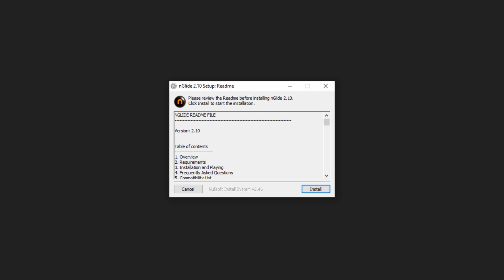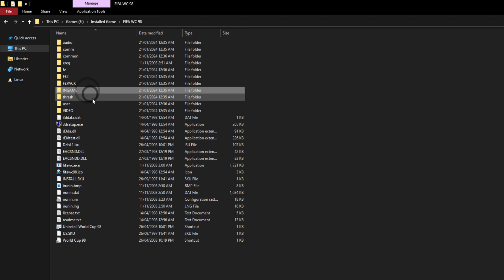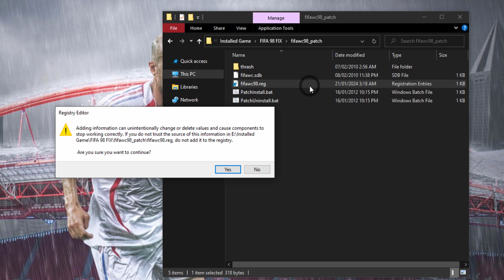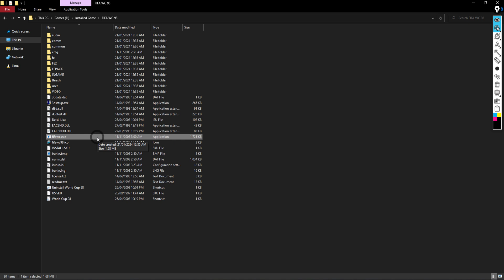Fix FIFA 98 Windows 10 Issue | FIFA 98 World Cup Compatibility Issue for Windows 10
If you have struggling to play FIFA 98 World Cup Game on Windows 10 and 11 then you are at right place.
Even if you are having Black Screen in FIFA 98 World Cup Game, this tutorial will definitely fix the issue for you.

Follow the tutorial to fix this issue promptly within few minutes and enjoy playing this amazing classic game.